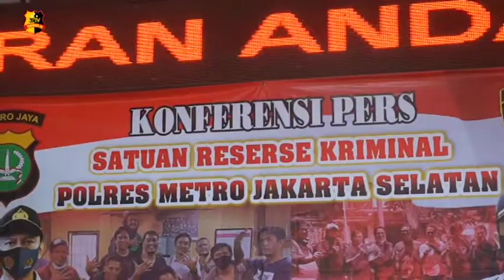SATRESKRIM POLRES JAKARTA SELATAN AMANKAN JAMBRET DI PASAR INDUK KRAMAT JATI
Satuan Reserse Kriminal Polres Metro Jakarta Selatan berhasil mengungkap dan menangkap satu tersangka spesialis jambret, pada (18/11/2020)

Dalam menjalankan aksinya tersangka membuntuti korban hingga berada di sebelah kanan korban, setelah itu tersangka akan langsung menarik barang milik korban.

Target biasanya adalah seorang perempuan.
"Orang-orang yang menjadi sasaran baik untuk dilakukan pencurian, artinya dia melihat ini korbannya perempuan, kita kan ketahui bersama kalo perempuan anak sebagai orang yang sangat rentan dilakukan pencurian, karena biasanya susah untuk melawan." Ujar Kasar Reskrim Polres Metro Jakarta Selatan AKBP Jimmy Christian Samma

Sudah 3 bulan tersangka dalam melakukan aksinya dan sebelumnya belum pernah terlibat kasus hukum.

Terdapat 53 tempat kejadian perkara yang di jadikan target pencurian, dan tersangka selalu mengganti plat kendaraan dalam melakukan aksinya.

Tersangka berhasil diamankan saat berada di Pasar Induk Kramat Jati dan akan dikenakan pasal 363 dengan ancaman hukuman maksimal 7 tahun penjara.

(Ari Tri Wigati/Nadia Amila)

Salam Tribrata.